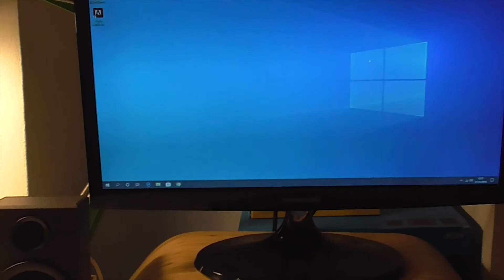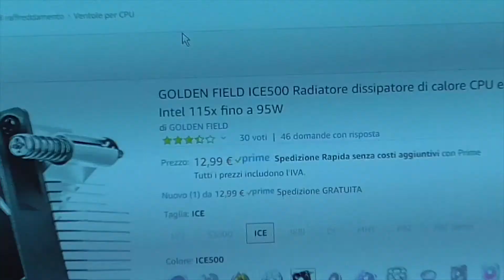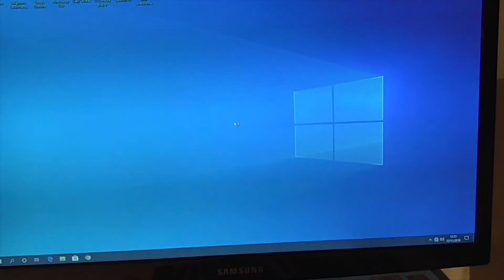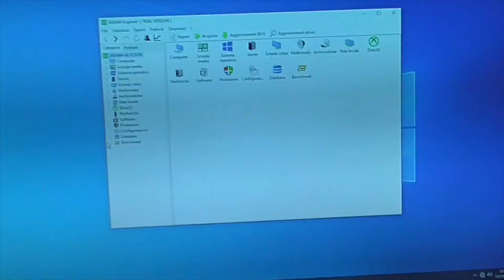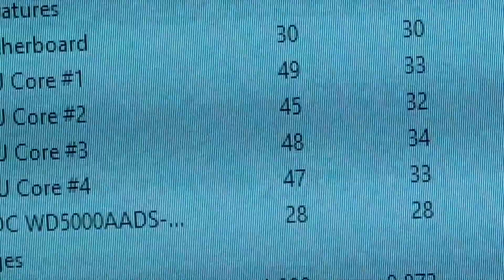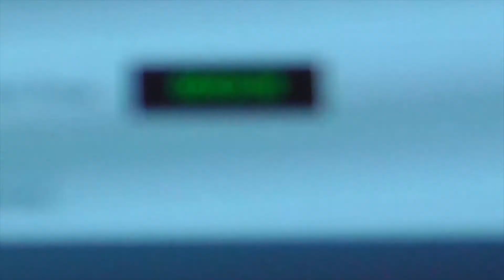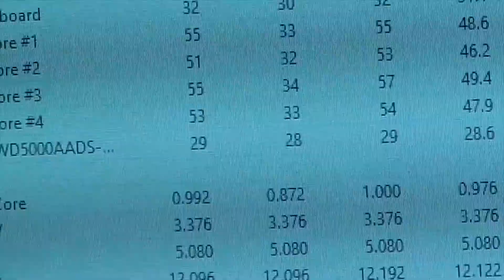Recensione GOLDEN FIELD ICE500 Dissipatore per socket 115x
Link Per l'acquisto